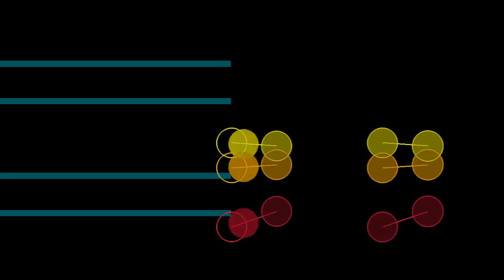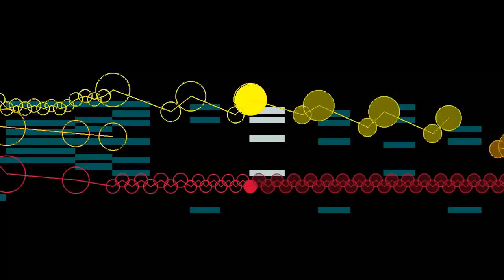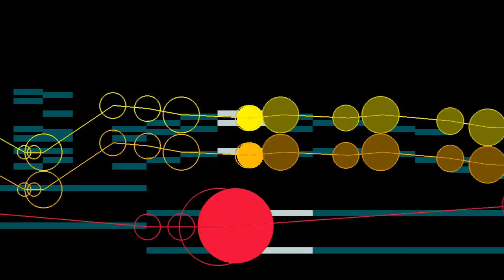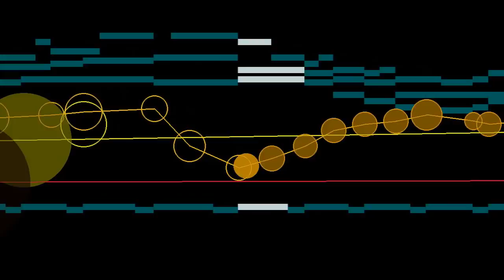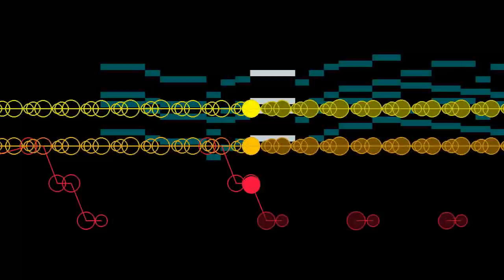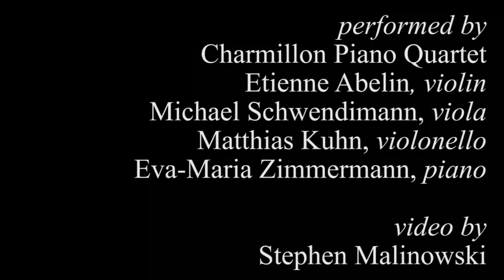Brahms, Piano Quartet in C minor, opus 60, 1st mvt.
The first movement of Johannes Brahms' Piano Quartet in C minor, opus 60, accompanied by an animated score.
FAQ

Q: Where can I download the MP3 of this piece?
A: Either on iTunes ...
... or on Amazon ...

Q: Who is performing?
A: This recording is by the Charmillon Piano Quartet; its members are Etienne Abelin, violin, Michael Schwendimann, viola, Matthias Kuhn, violoncello, and Eva-Maria Zimmermann, piano.

Q: Where can I hear more music by that group?

Q: Where can I get free sheet music for this piece?

Q: Is there a way I could make the bar-graph scores myself?
A: The Music Animation Machine MIDI file player will generate this display; you can get the (Windows) software here: